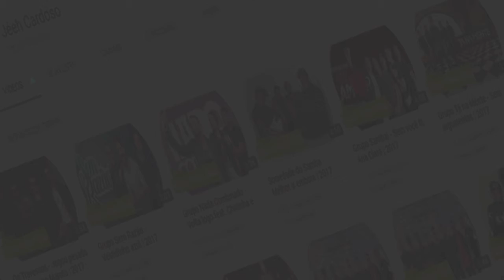Grupo Nosso Tom - Revanche | 2017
Sem intenções de infringir os direitos autorais do Grupo Nosso Tom.
Com o intuito apenas de divulgar o trabalho do GRUPO.